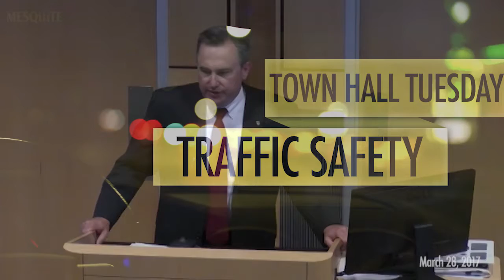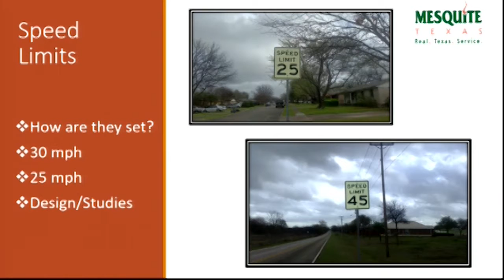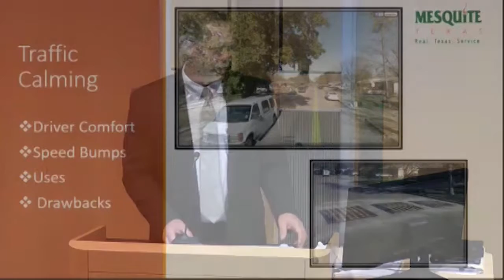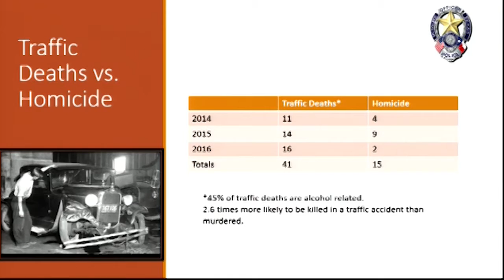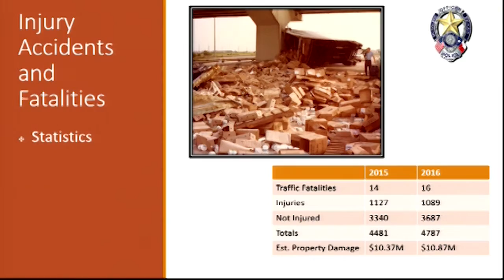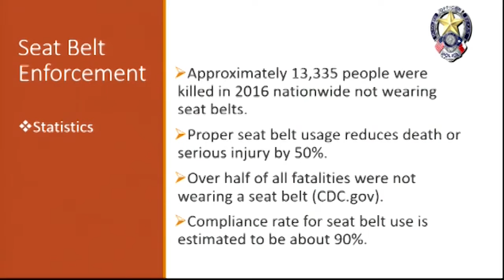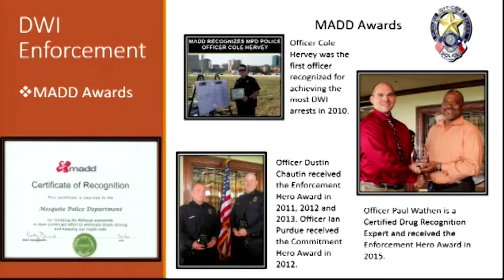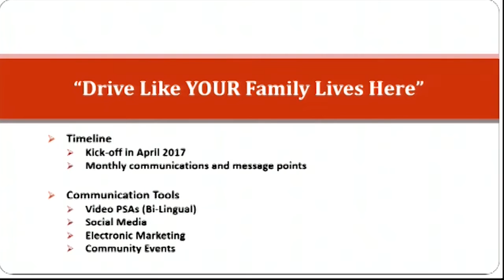Town Hall Tuesday - Traffic Safety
The Mesquite Police Department and Traffic Engineering hosted Town Hall Tuesday to discuss traffic safety.